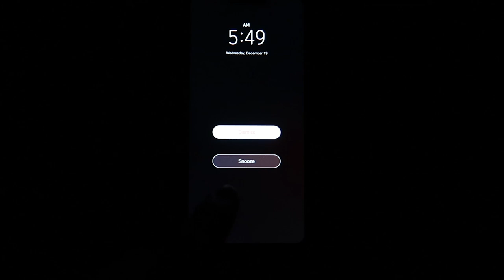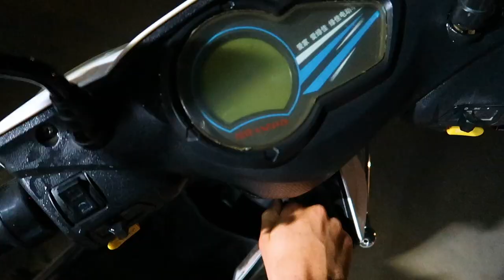The Best Place To See Sunrise And Sunset In Bagan, Myanmar | Secret Temple You Can Still Climb!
“Where is the best place to see sunrise and sunset in Bagan?” and “Where are the secret temples you can still climb?” — the questions EVERYONE is asking, and no one seems to have the same answers to, until now!

The ultimate Bagan dream is to either: 1. Experience Bagan sunrise from the aerial heights of a hot air balloon, or 2. Watch the balloons pass over while sitting at the top of a temple. We aimed for the latter (budget friendly) but had the HARDEST time trying to find temples to climb in Bagan. As the country aims to protect the integrity of the temples, climbing has been banned, with a *few* exceptions. The woman we rented our e-bikes from kindly directed us to a secret temple, literally called the “Secret Temple” near Dhammayangyi — we were even able to find “Secret Temple” on Google Maps!

For a change of scenery, we opted to enjoy the sunset from one of the two man-made hills that have been created for tourists. A crowded sunset indeed, but beautiful nonetheless.